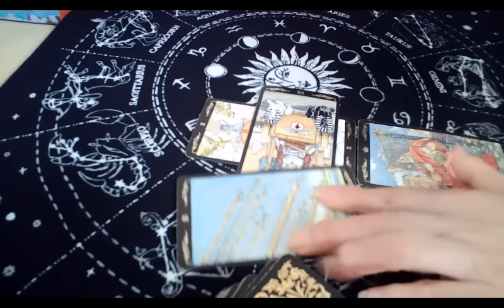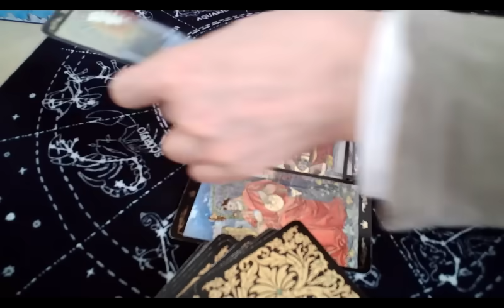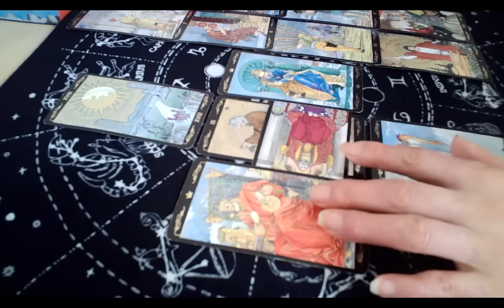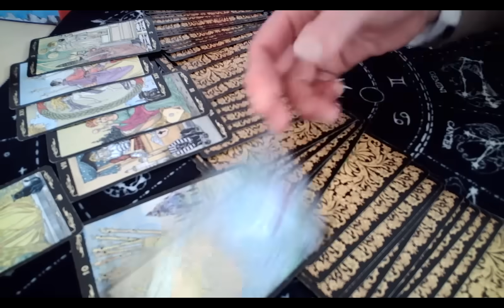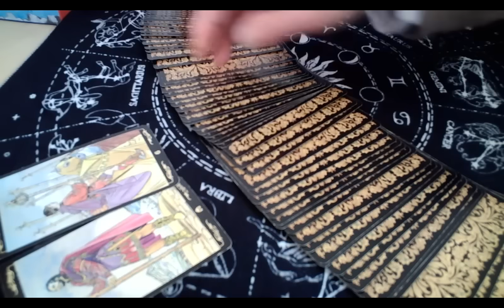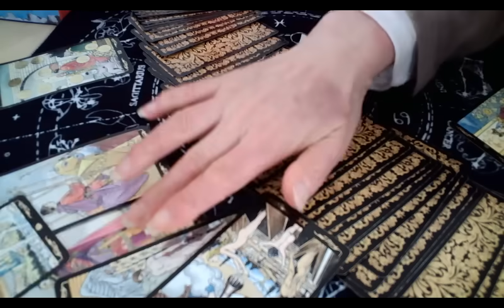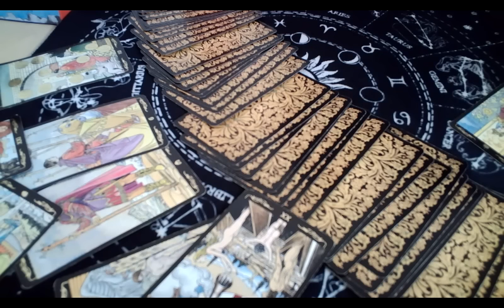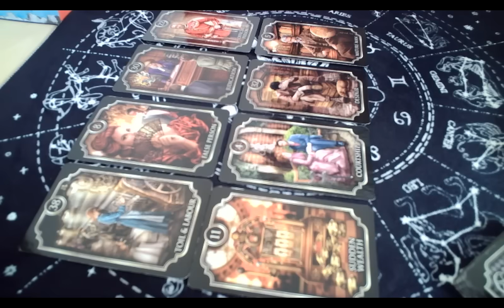전해철 이 뭘하게 되나 (All rights reserved, 저작권 침해시 고발)